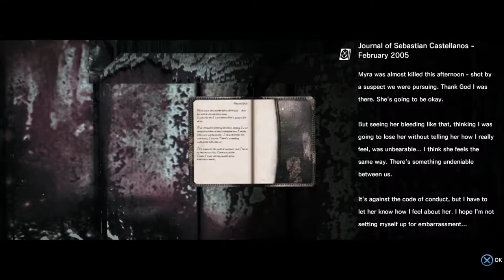We need a Chainsaw - The Evil Within - Let's Play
Despite being at the chain a few times, Sebastian finally clued in that we need a chainsaw! And now the return of our creepy gimp with the Doom-style chainsaw is back after us and we get to give him a hat that spews fire!